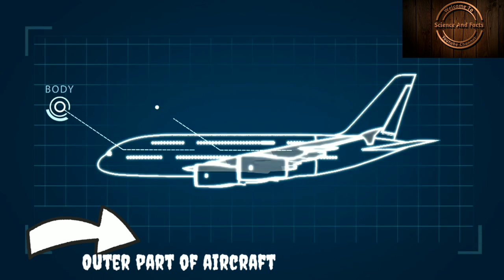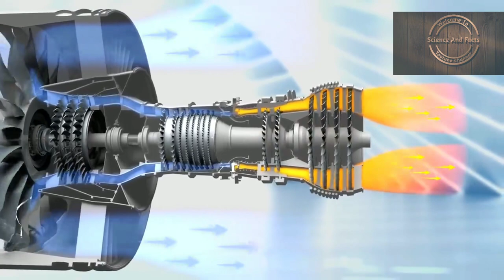How To Aircraft Engine Works On Air // विमान का इंजन हवा पर कैसे काम करता है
Copyright:
Please don't use any photo or content without my consent.